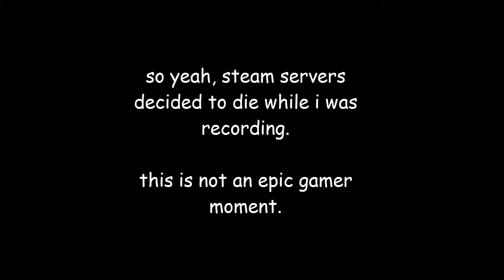become the bush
Wanted to do more matches, but because steam servers kinda fucked up, i couldn't. and I didn't feel like getting more footage later on, so instead, I decided to work with what I had, giving you this very underwhelming video of DBD survivor.

I'll be honest , this is not my best one. But I'm hoping to get more footage next time I do something like this. For now, enjoy this singular rank 20 round where I play like a dumb dumb because I'm rusty as fuck as a survivor.